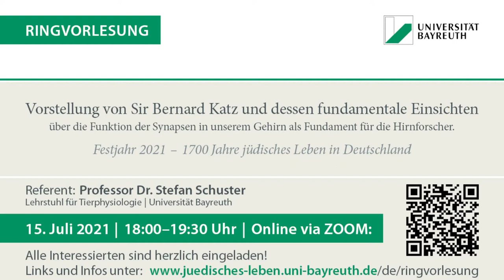Sir Bernard Katz und dessen Einsichten über die Funktion der Synapsen in unserem Gehirn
Dem Wort Synapse begegnen wir im Alltag häufig, sei es in Berichten über schreckliche Krankheiten oder als etwas, das für unser Denken und Lernvermögen wichtig sei. Wenn Sie sich näher für die unglaublich spannenden Verbindungen interessieren, mit denen Nervenzellen untereinander oder aber mit Sinnes- oder Muskelzellen kommunizieren, dann werden sie irgendwann auf den Namen Katz stoßen. Sir Bernard Katz, 1911 in Leipzig geboren, mit herrlichem Humor und kräftigem sächsischen Akzent ausgestattet, hat mit wunderschönen und glasklar durchdachten Experimenten die grundsätzliche Natur der synaptischen Übertragung geklärt. Der Referent wird in seinem Vortrag versuchen, den Zuhörerinnen und Zuhörern – ganz unabhängig vom jeweiligen Hintergrund – ein Gefühl für die zeitlose Schönheit und Klarheit seiner Experimente zu geben und Ihnen ein Bild vermitteln von seinen Wahrnehmungen und seiner Entwicklung als staatenloser, russisch-stämmiger Jude in Deutschland bis 1934 und seinem aufregenden Weg nach England, dem späteren Nobelpreis und Ritterschlag.

Referent: Prof. Dr. Stefan Schuster, Lehrstuhl für Tierphysiologie, Universität Bayreuth